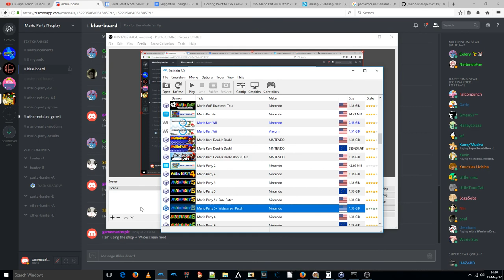Mario Party 5+ Widescreen Gameplay Video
is the download to the widescreen patch for the NTSC version. Includes all changes of the Mario Party 5+ build and requires the original ISO to patch.